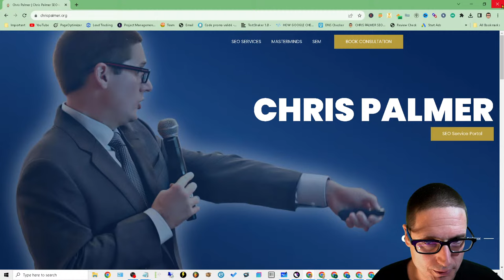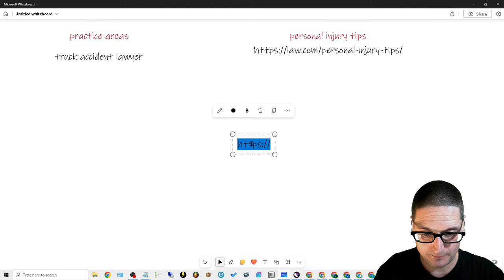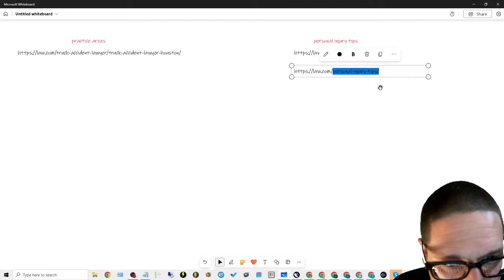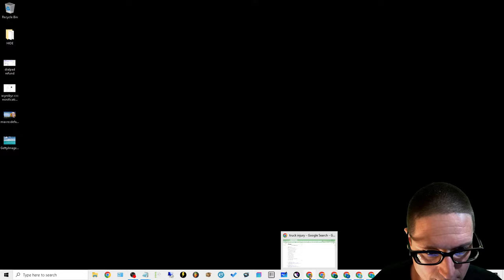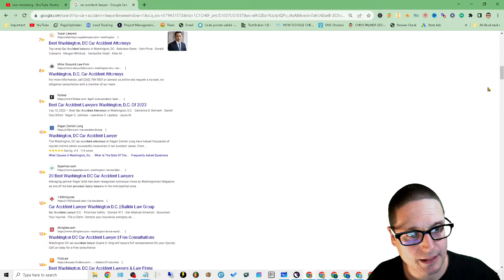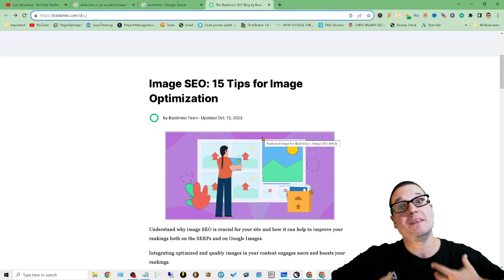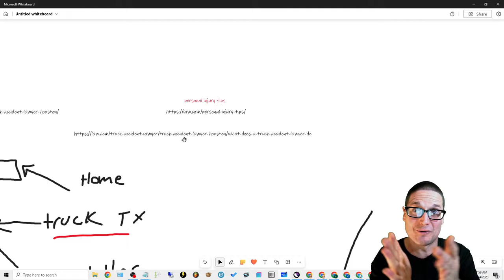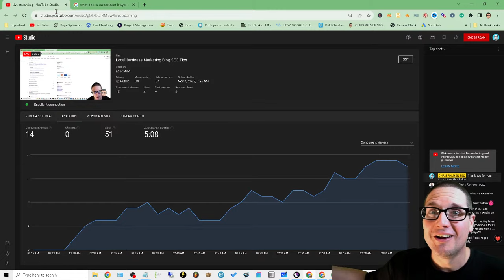Local Business Marketing Blog SEO Tips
In this video I would love to explain how a local business should align their blog in order to maximize results for a local business. I will give examples of setting up a blog that is SEO friendly in order to not only maximize rankings but also increase local business traffic and results. A small business or local businesses goal is not to get unrelated traffic or traffic from around the world.

A local business wants to produce content or blog articles that will assist with a sale. This video will outline for you how to setup your website in order to have a deep depth of concept but also increase traffic and clicks that will actually convert.
If you have questions related to local marketing or local SEO please feel free to ask in the section below I am always eager to assist with your local business and aid in your SEO growth.

30 W Broad St fl2
Tamaqua PA 18252